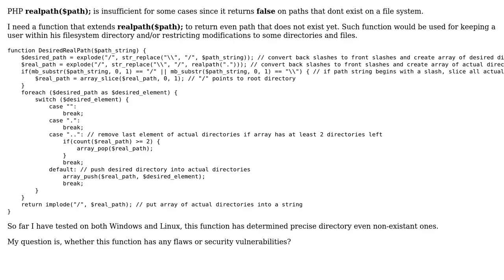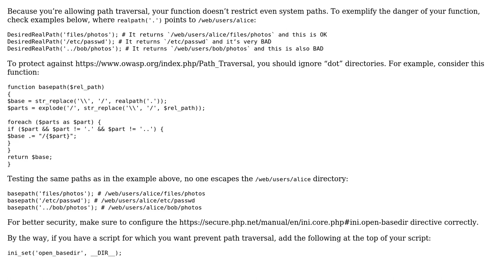Code Review: Enhancing PHP realpath($path);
With thanks & praise to God, and with thanks to the many people who have made this project possible! | Content (except music & images) licensed under CC BY-SA | Music | Images & others | With thanks to user Victor user John Doe and the Stack Exchange Network Trademarks are property of their respective owners. You are responsible for your own actions.